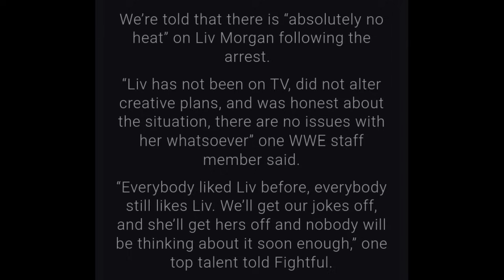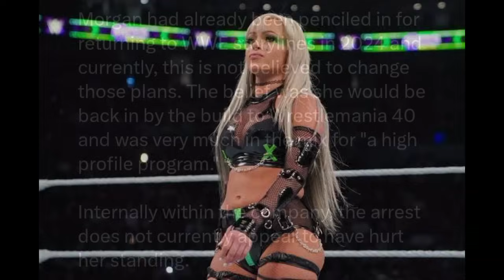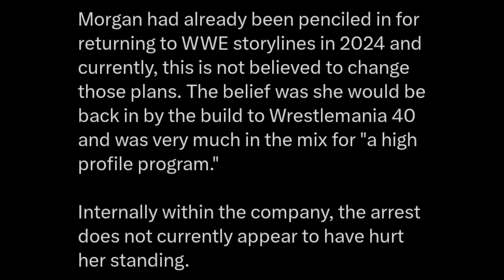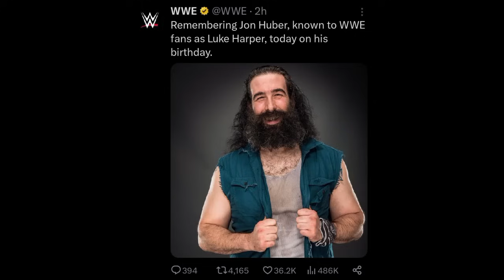TRIBAL CHIEF Vs TRIBAL CHIEF 😲! Roman Reigns vs Solo Sikoa | Karrion Kross PLANS, Liv Morgan | WWE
TIMESTAMPS:

00:00 WWE's reaction to Liv Morgan arrest

03:02 Cody Rhodes & WWE Pays tribute to Luke Harper

04:05 Massive Plans for Karrion Kross

06:01 Solo Sikoa future plans leaked on SmackDown